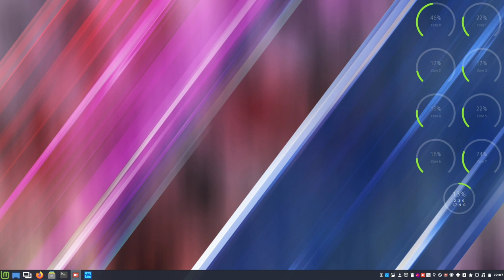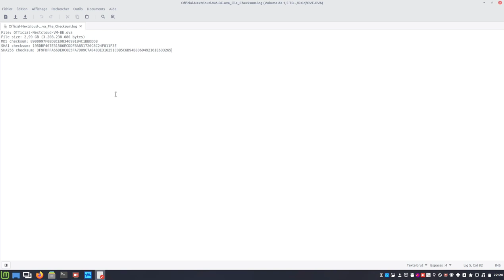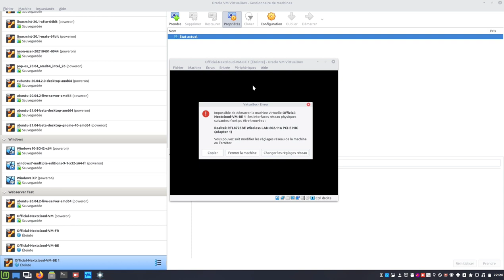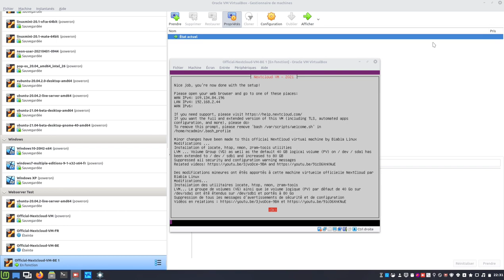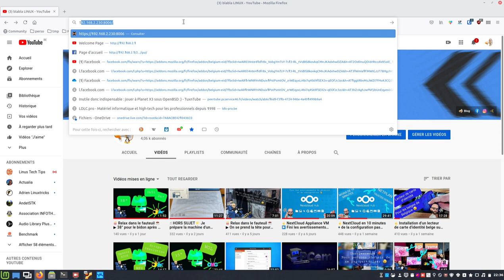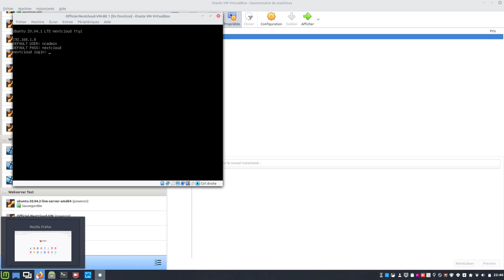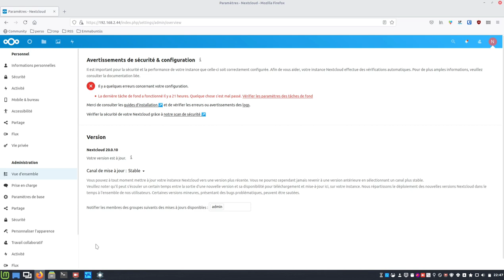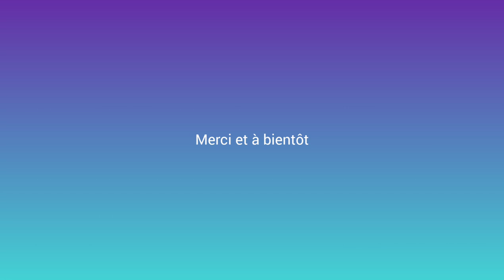☝️ NextCloud VM modifié par moi pour vous 😜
Merci, et à bientôt ailleurs 🤙

Vidéos précédentes...

Téléchargements...